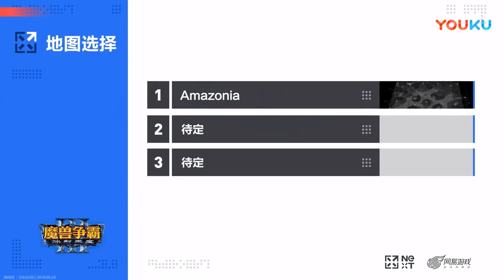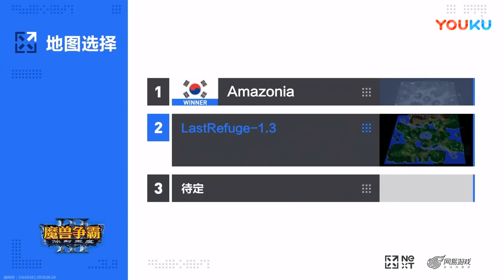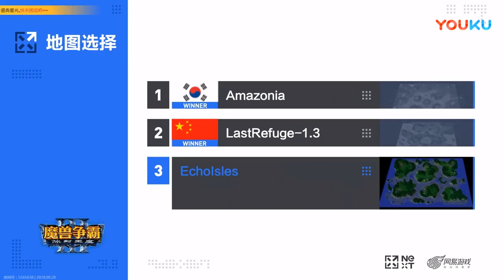❤【2018 魔兽争霸3 中韩对抗赛】【DAY2 加赛】万众期待 年度最佳超皇冠比赛！120 vs Moon BO3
❤ 游戏研究室 ❤